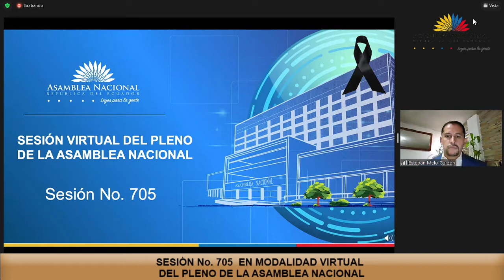Esteban Melo - Sesión 705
05 de mayo de 2021
Juicio Político en contra del doctor Juan Carlos Zevallos, ex Ministro de Salud Pública